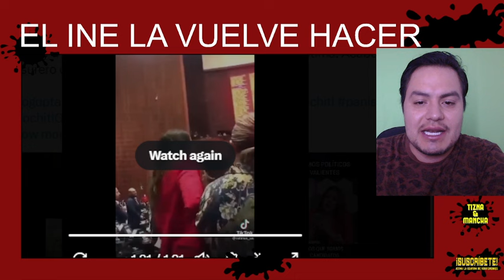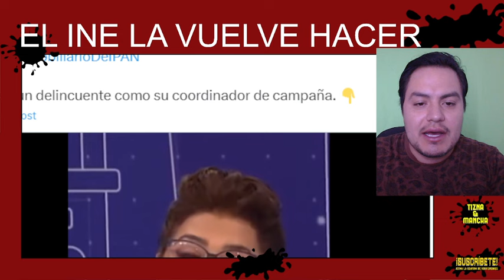HACE MOMENTOS‼ DETIENEN ATRACO EN EL INE, SE LOS ADVIRTIÓ